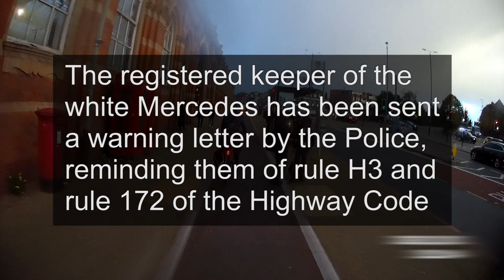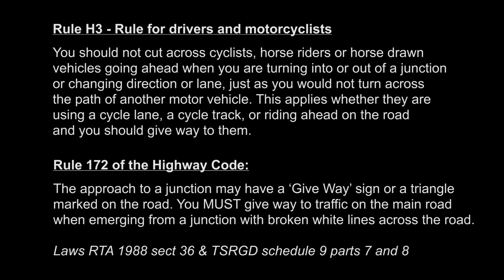Failure to Give Way - A warning letter has been sent to the registered keeper - November 2023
This happens an awful lot at this location. Some drivers behave as if the cycle lane is an extension of the Give Way road markings. It is not.

Rule 172 of the Highway Code:

The approach to a junction may have a ‘Give Way’ sign or a triangle marked on the road. You MUST give way to traffic on the main road when emerging from a junction with broken white lines across the road.

Laws RTA 1988 sect 36 & TSRGD schedule 9 parts 7 and 8

Rule H3 - Rule for drivers and motorcyclists

You should not cut across cyclists, horse riders or horse drawn vehicles going ahead when you are turning into or out of a junction or changing direction or lane, just as you would not turn across the path of another motor vehicle. This applies whether they are using a cycle lane, a cycle track, or riding ahead on the road and you should give way to them.

The registered keeper has been sent a warning letter. Any future allegations may result in prosecution if the manner of their driving does not improve.

Leicester
UK
Failure to give way
Creep out
bike lane
cycle lane
cycling
cyclist
nose out
creeping out
bad driving
dangerous driving
Not complying with a traffic sign